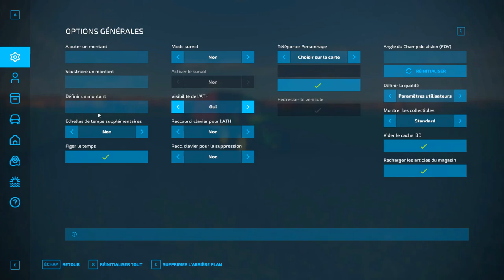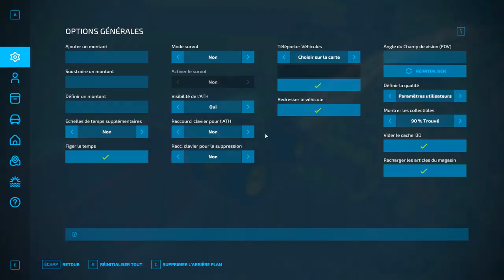[ FS 22 ] Série / AlexProdealcenterFarm #05 / Suite et fin des arrachages de bettraves 😃 !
Salut à tous les amis, on se retrouve pour une nouvelle vidéo sur la map AlexProdealcenterFarm 😃!!!

📱 Mes réseaux !